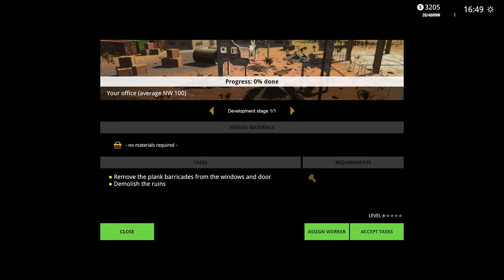DEMOLISH & BUILD 2018 | прохождение cinemax games preview 2020 gameplay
Your company is going global. Use big machines to demolish huge buildings or go close and personal and use your hammer.
Buy land properties, upgrade your machines and hire workers in different parts of the world.

- Various construction and demolition machines
- 4 different world locations with freely navigable world
- Hire and manage workers
- Specialized hand tools
- Demolition site dust control
- Finish contracts or use your machines to gather resources and earn cash
- Invest in your own properties
- Demolition site preparation
- Manage your company and make sure it's rating goes up
Back-hoe Loader - jack of all trades
Demolition robot - great machine for precise demolition
Tower Crane - deliver your materials to normally unreachable spots.
Bulldozer - this heavy machine is great for demolition of small structures, as well as trampling vegetation and flattening terrain.
Skid Loader - a small, but awesome machine. It can dig, demolish and carry loads. Just attach the required part to do the job.
Track Excavator - to do serious digging or demolition, attach a specific tool to the excavator arm.
Wheeled Excavator - smaller version of excavator for different situations
Road Roller - useful for compacting sand and asphalt roads.
Pickup Truck - perfect to drive between contract locations.
Dump Truck - perfect for delivering sand or metal scraps.
Crawler Crane - comes with a wrecking ball, no structure will stand a chance against it.
Concrete Mixer Truck - if you need to pour some concrete on your construction site.
Cargo Truck - designed to carry wood, bricks and concrete segments to construction sites.
                     ПЛЭЙЛИСТЫ
Lumberjack's Dynasty:
                            ЖЕЛЕЗО

🔴 МОЙ БОЕВОЙ ТОВАРИЩ  DELL ALIENWARE
✅  Processor Intel Core i7-6700HQ (Quad-Core, 6MB Cache, 3.5GHz w/ Turbo Boost)
✅  Operating System Windows 10 Home (64-bit) English
✅ Memory 32 GB DDR4 at 2400MHz (2x16GB)
✅ Video Graphics NVIDIA GeForce GTX 1060 with 6GB GDDR5
✅ Hard Drive 1TB 7200RPM SATA 6Gb/s (Storage)
✅ Wireless Connectivity Killer 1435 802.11ac 2x2 WiFi and Bluetooth 4.1 [N1435]
✅  Display 15.6 inch FHD (1920 x 1080) IPS Anti-Glare 300-nits Display

прохождение preview demolish & build 2018 games cinemax 2020 construction simulator gameplay demolish and build 2018